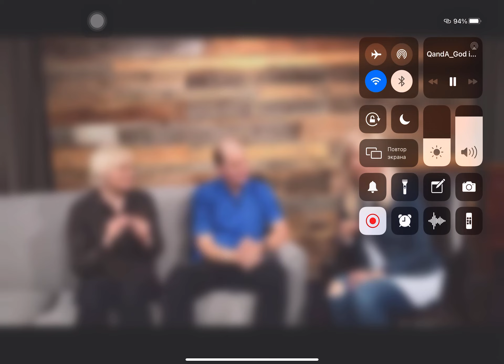8 ноября 2022 г.